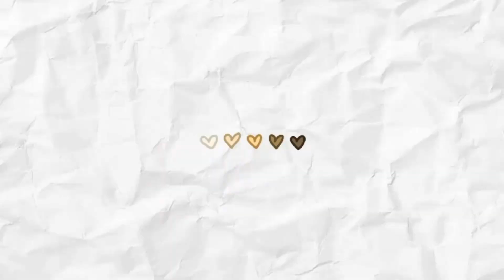HELLO YOUTUBE: GET TO KNOW ME! | Jam Advincula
🥳 One starry night, I decided to start my very own YouTube channel. My only goal is to create more stories for me to tell. I am new to this thing so, I hope you are patient with my progress. 🥰